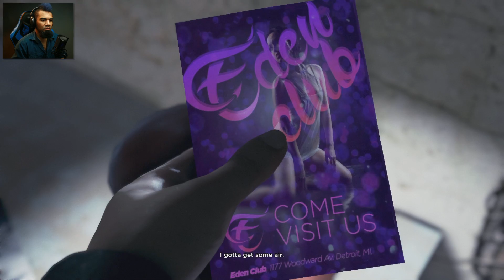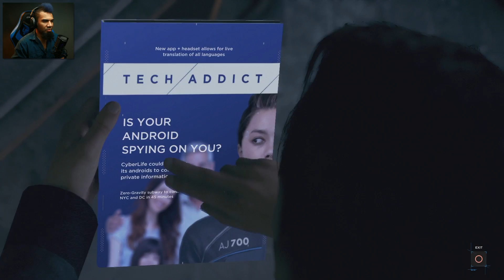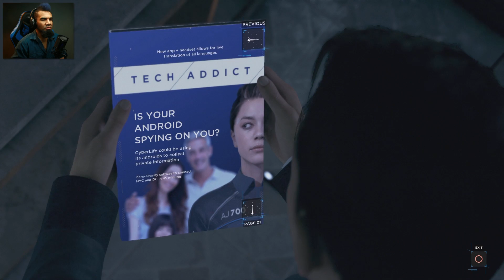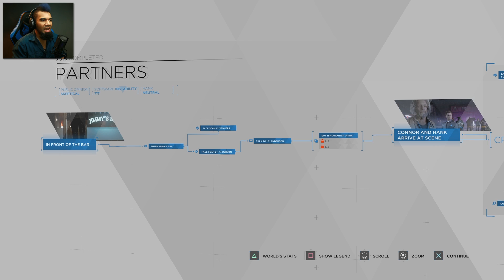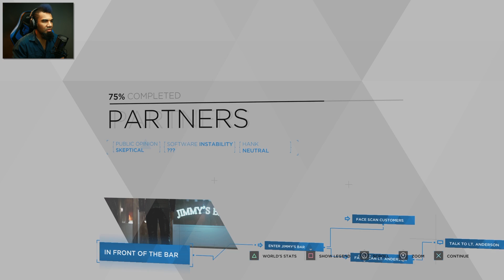Detroit: Become Human — Part 4 Gameplay | PARTNERS | Walkthrough PS4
In this Detroit: Become Human Gameplay Walkthrough Part 4, Connor and Lt. Hank Anderson respond to the scene of a crime where a Deviant Android is believed to have killed his owner, Carlos Ortiz; however, motives and means are bringing into question who the real victim was.

Story Chapters included in this episode are Chapter 6: Partners and Chapter 7: Stormy Night (beginning).

This let's play of Detroit Become Human (DBH) game Gameplay Walkthrough Playthrough will include the Full Story, all Chapters and Episodes, the Opening and Intro, a Review, All Choices, the Ending, any Secret Alternate Endings, the Flowchart, Cutscenes, and Reactions for PS4 and PS4 Pro.

Characters include: Kara a newly created housekeeper android who develops artificial consciousness. Connor is an advanced police model android tasked with hunting down androids that have deviated from their programmed behaviors. Markus is a caretaker android who, after gaining consciousness, takes it upon himself to free others like him from captivity.

Connor, Markus, Kara, Todd, Alice, Carl, Leo, Lt. Hank Anderson, Carlos Ortiz, Deviant Android